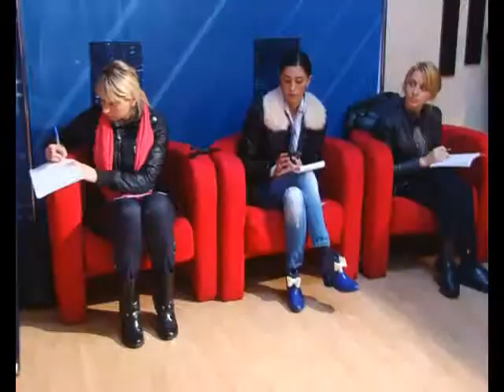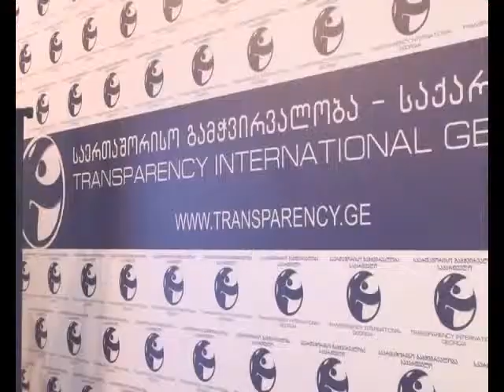martlmsajuleba komisia siujeti